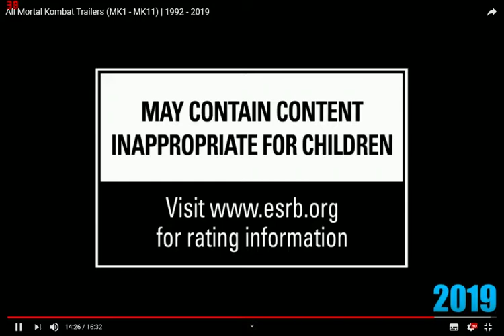Mortal Kombat Trailers From 1992 To 2019 Обзор Mortal Kombat X - Mortal Kombat 11